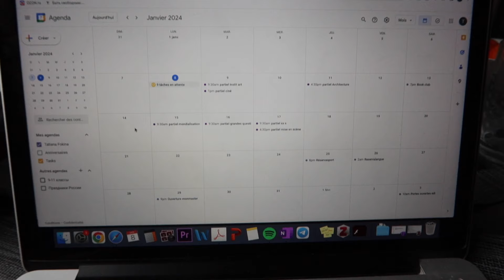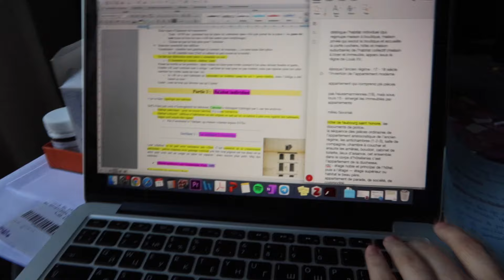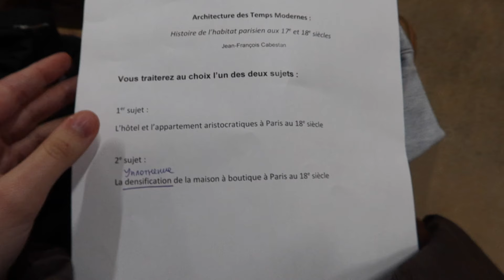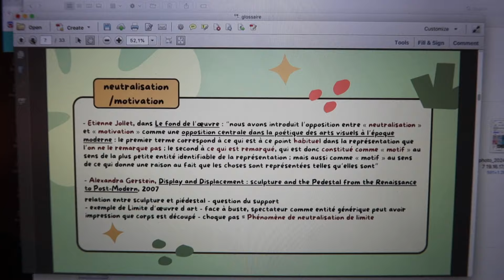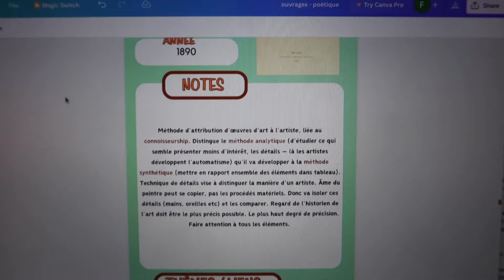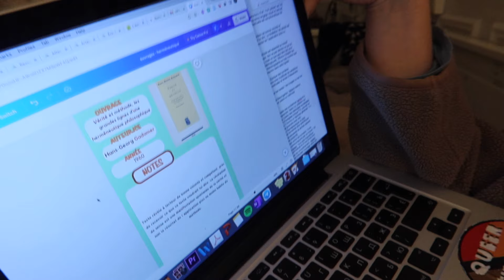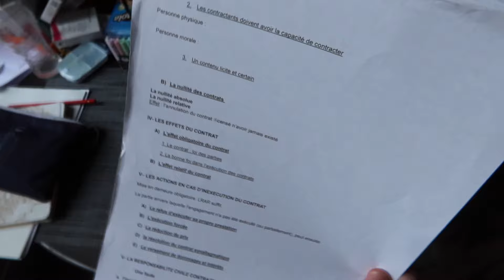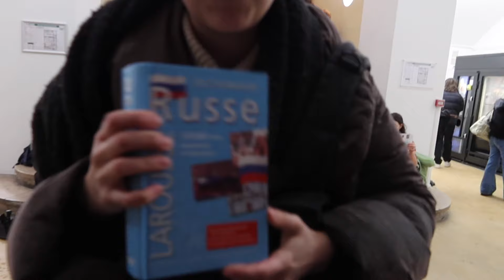СДАЮ СЕССИЮ В СОРБОННЕ 4 экзамена подряд 🤯 влог!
Привет! Я Таня и учусь в Париже, в Сорбонне (Paris I Panthéon Sorbonne), на факультете истории искусств :) я сняла влог одной из своих самых напряжённых сессий за три года учёбы, а также рассказала о формате экзаменов и оценивании.